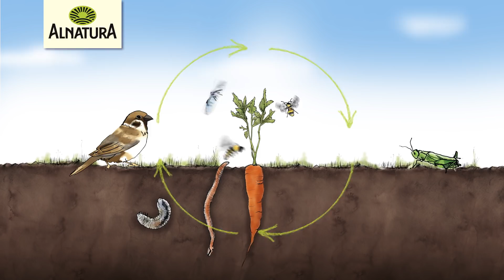Alnatura | Bio macht Sinn!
Alles über Alnatura sowie leckere Rezepte und alle Produkte auf unserer Abonniere unseren YouTube-Kanal für mehr Inspiration Folge uns auch auf Facebook, Twitter, Instagram und Pinterest Mit unseren Produkten wollen wir "Sinnvolles für Mensch und Erde" bewirken. Gegründet wurde Alnatura 1984 von Prof. Dr. Götz E. Rehn, der auch heute noch Geschäftsführer des Unternehmens ist. Mitte der 80er Jahre lagen die ersten Alnatura Produkte in den Verkaufsregalen von tegut... und den dm-Drogeriemärkten. Wenig später eröffnete Alnatura in Mannheim den ersten Bio-Supermarkt Deutschlands. Bis heute sind viele weitere Filialen in Baden-Württemberg, Bayern, Hessen, Berlin, Nordrhein-Westfalen, Hamburg, Niedersachsen, Rheinland-Pfalz und Bremen hinzugekommen. Die rund 1.200 verschiedenen Bio-Lebensmittel unter der Marke Alnatura finden Sie in den Verkaufsstellen unserer Handelspartner und in über 140 Alnatura Super Natur Märkten von Hamburg bis Konstanz.